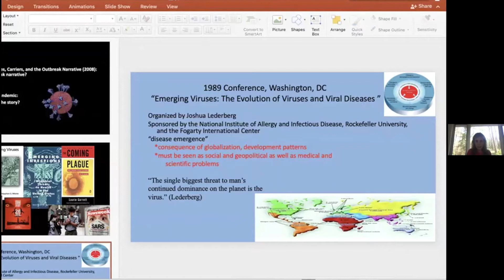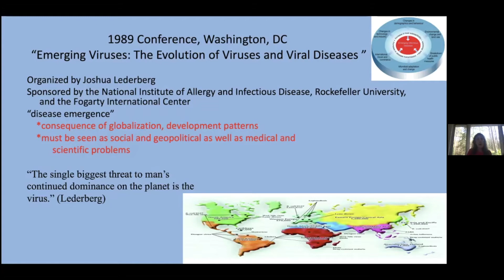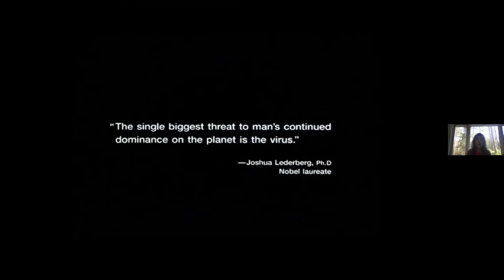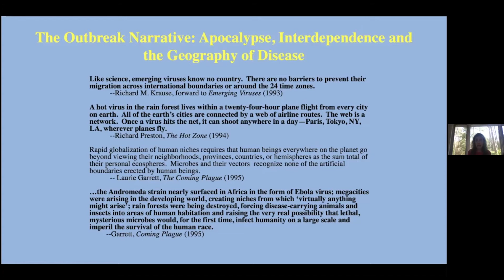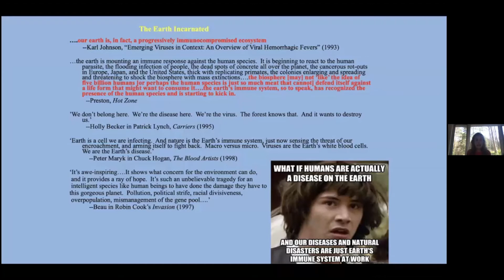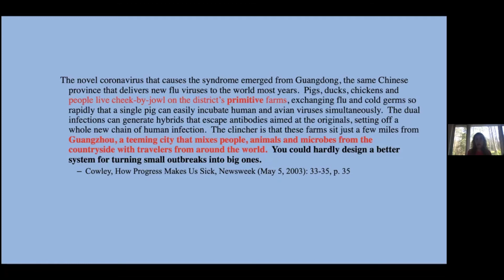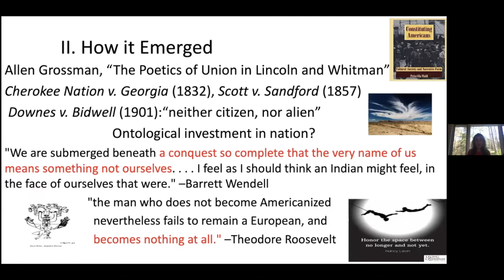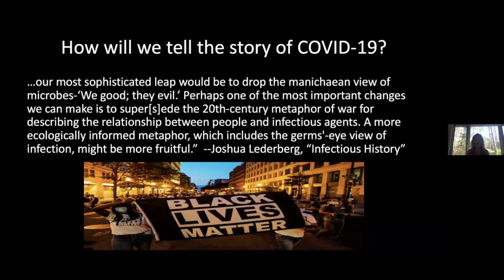Cox Family Process Speaker Series: Dr Priscilla Wald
The Center for Humanities & the Arts (CHA) at CU Boulder is proud to share the inaugural installment of the Cox Family Process Speaker Series featuring Dr. Priscilla Wald (English, Duke University). This annual programming will bring renowned artists and scholars to CU Boulder, each spring, to speak about work that made them famous in their fields.

For the inaugural event, Dr. Wald spoke about her book, Contagious: Cultures, Carriers, and the Outbreak Narrative (Duke University Press 2008) – she shared her inspiration for this critical work, the afterlives of CONTAGIOUS, and thoughts she had about this work given our COVID-19 lives.

This free virtual event took place on Monday, March 29th, 2021 at 3pm MT/5pm ET over Zoom Webinar and was open to the public.